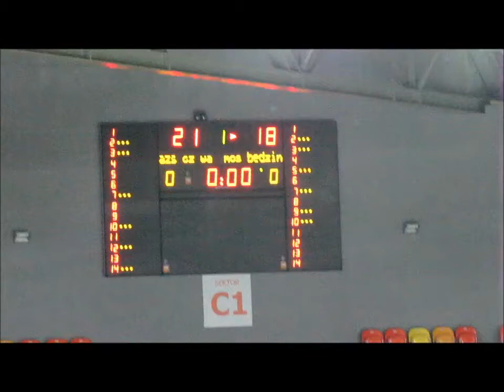AZS: remis na środowym sparingu w nowej hali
AZS Częstochowa zremisował 2: 2 z pierwszoligowym MKS- em Będzin. W środę (26.09) w nowej hali na Zawodziu akademicy zagrali mecz sparingowy. Na boisku walczyli głównie młodzi zawodnicy.